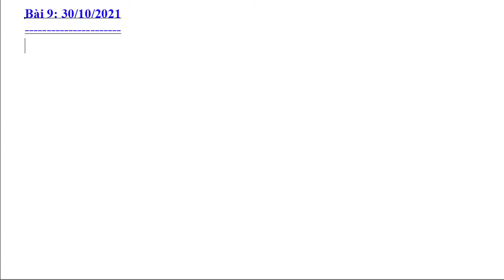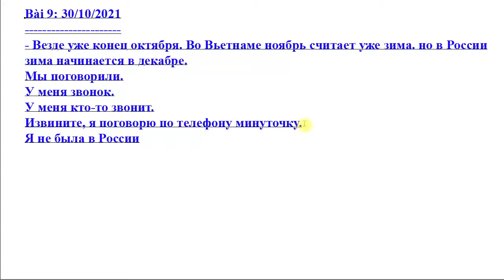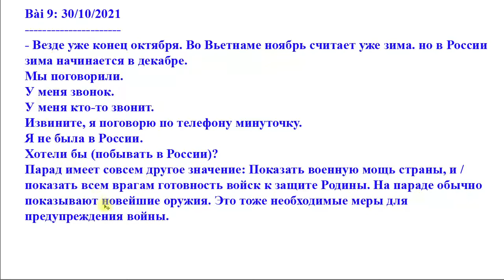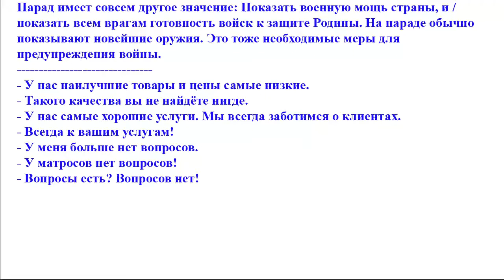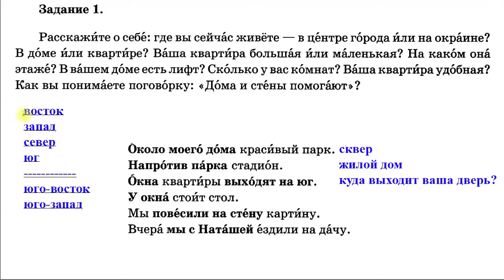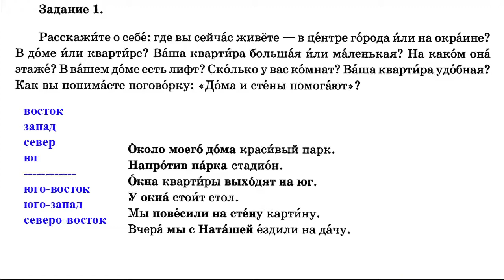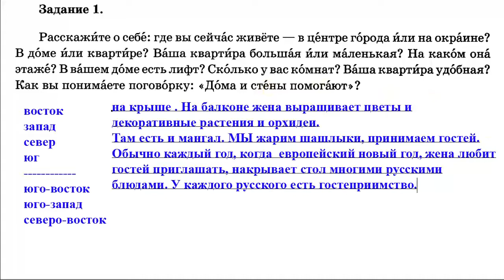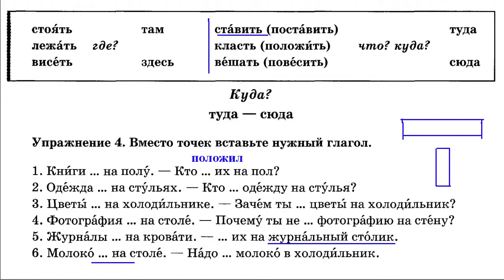Bài 9: Kích hoạt giao tiếp Tiếng Nga hiệu quả | Thầy Hoàng dạy Online 1:1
💥► Clip name: Bài 9: Kích hoạt giao tiếp Tiếng Nga hiệu quả | Thầy Hoàng dạy Online 1:1